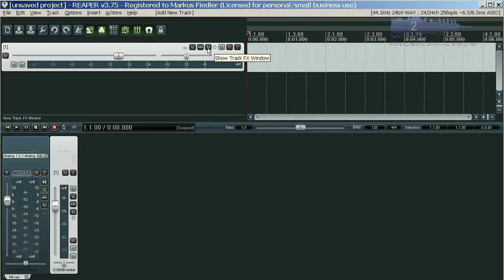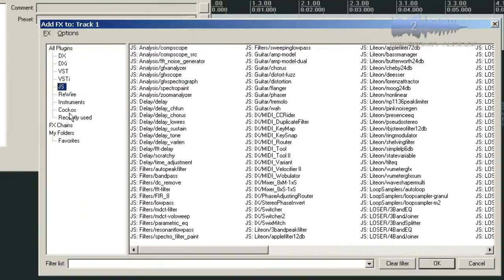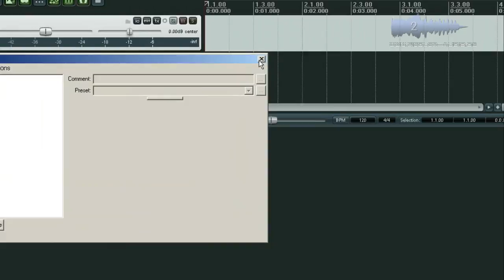Reaper und Linuxsampler Teil 02 - Tutorium / Tutorial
Integration des virtuellen Synthesizers Linuxsamplers im Sequencerprogramm Reaper
Der kostenose Open Source Free Synthesizer "Linuxsampler" kann GIG, SFZ und SF2 lesen und beherrscht Harddiskstreaming.
Mit dem kostengünstigen Sequencer (DAW) "Reaper" und dem kann man sehr gute Stücke entwerfen.
Dieses Tutorium geht auf alle Fragen bezüglich der Installation beider Programme auf einem Windows-Betriebssystem ein.